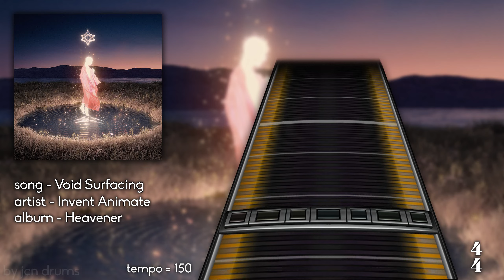Invent Animate - Void Surfacing (Drum Chart)